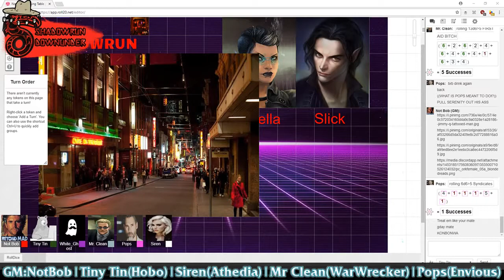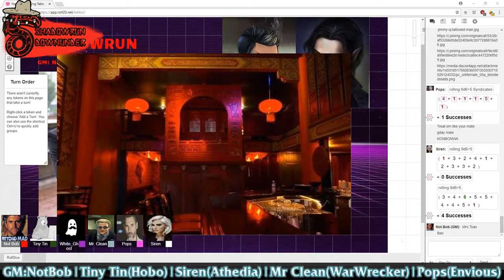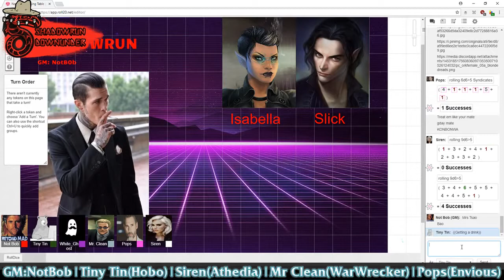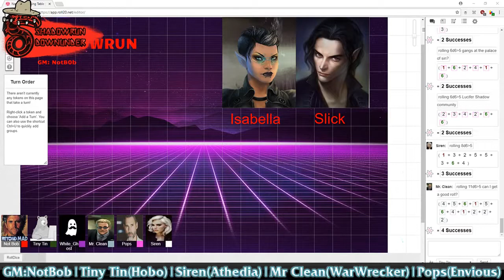Shadowrun Downunder | Missing Person's [Shadows] #3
Shadowrun Downunder is a game of Shadowrun 5th edition run by NotBob and set in Melbourne Australia with a rotating cast of players and characters.

Today's Players are:
TheRandomHobo as Tiny Tin
WarWrecker as Mr.Clean
Athedia as Siren
EternalEnvious as Pops